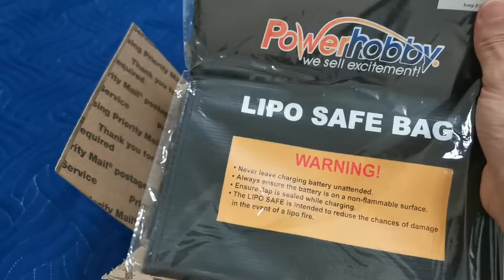Powerfull lipo 6s battery 100 C Qs8 arrma upgraded car 🤩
hamad#
vlog